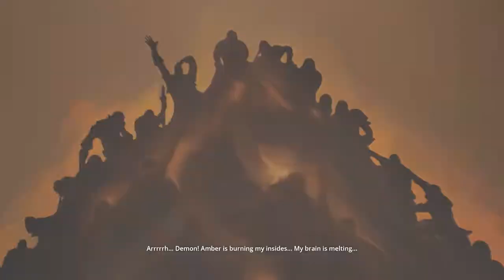Styx: Master of Shadows PC Playthrough - Part 9 - The Creator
Developers - Cyanide Studios
Platforms - PS4, Xbox One and PC

Hey what's up guys its RAMPAGE, hope you enjoy the video.